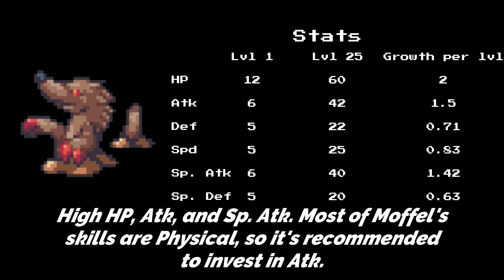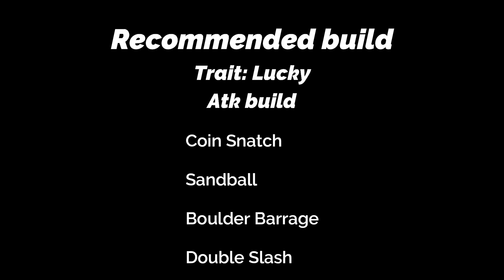Moffel Guide | Coromon (Demo)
OST: Coromon - Desert Town by Davi Vasc

I love how Digmow says its name :3

These languages are supported in the Discord server: Chinese, Croatian, Deutsch, Francais, Espanol, Indonesian, Italiano, Nederlands, Polski, Portuguese, Russian, Turkce, & Romana